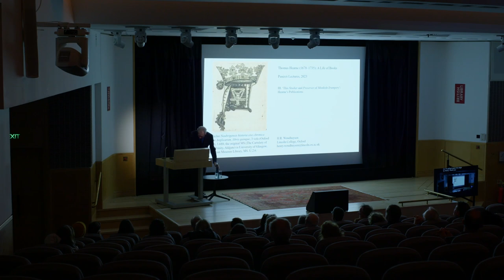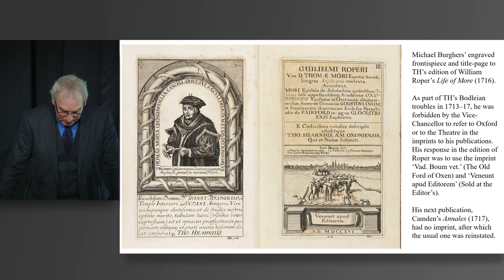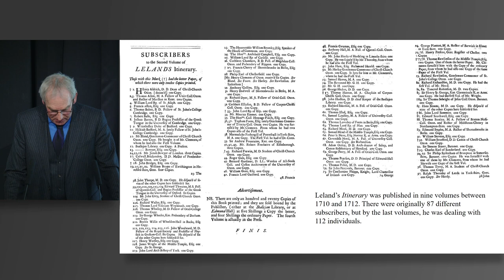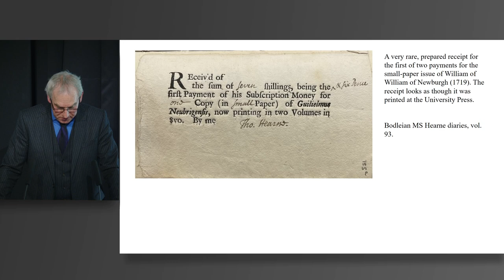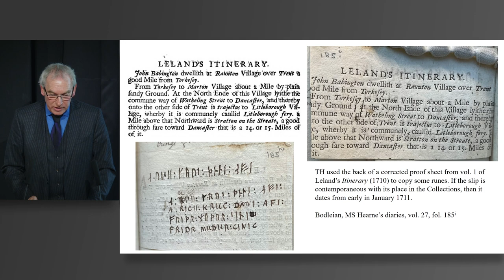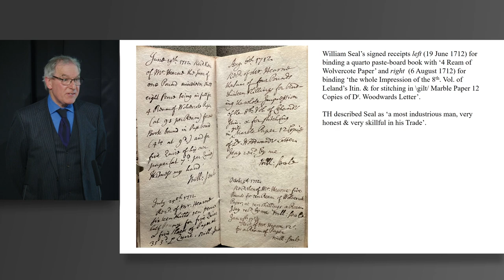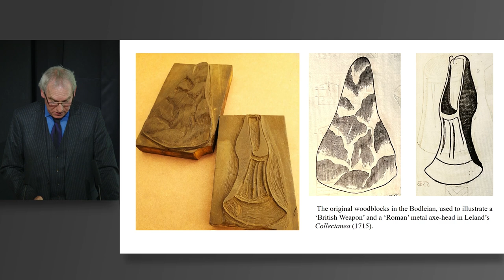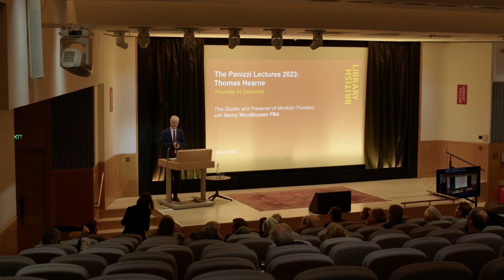The Panizzi Lectures 2023: Thomas Hearne: A Life of Books - Lecture Three: Hearne’s Publications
The Panizzi Lectures 2023: Thomas Hearne: A Life of Books
Lecture Three: Hearne’s Publications

This event took place on 14 December 2023. The information below is correct as of the publication date.

Professor Henry Woudhuysen's third 2023 Panizzi Lectures.

Although described as being the grumpiest man in Oxford – not just of his time, but of all times - Thomas Herne (1678–1735) was one of England’s earliest historians of the book as a physical object. The 2023 Panizzi lectures survey his copious notebooks, letters, books and manuscripts to reconstruct his life and work as a librarian, collector, and publisher.

For his third and final 2023 Panizzi Lecture, entitled ‘This Studier and Preserver of Monkish-Trumpery’, Henry Woudhuysen surveys Hearne’s more than 70 publications in 130 volumes and their execution and financing. His publications were all richly illustrated with engraving, etching, and typographically unusual features which shows his careful planning about how images from books, as well as inscriptions on coins and monuments, might be displayed in type, woodcuts, and on copper plates. These books were often sought out by collectors and their prices increased; making Hearne particularly gratified as his life of books came full circle.

Henry R. Woudhuysen FBA has been Rector of Lincoln College, Oxford, since 2012. Before then, he spent thirty years in the English Department at University College London. His academic interests lie in English literature, bibliography, palaeography, and editorial theory and practice. He has been President of the Bibliographical Society and of the Oxford Bibliographical Society. In 2014, he gave the Lyell lectures at Oxford.

The Panizzi Lectures are a series of annual lectures given at the British Library by "eminent scholars of the book" and named after the librarian Anthony Panizzi (1797 – 1879)